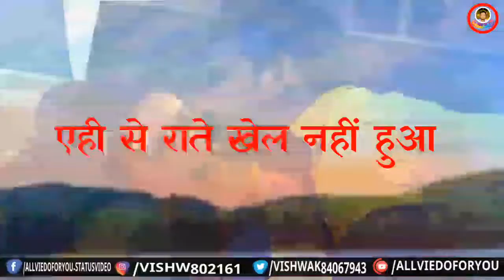PawanSingh | whatsapp status video | खेल बिना तेल के - कुंवारे लड़को के लिए स्पेशल स्टेटस विडियो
Pawan Singh ने सबका रिकॉड तोड़ दिया - खेल बिना तेल के - कुंवारे लड़को के लिए स्पेशल गाना If you Like Bhojpuri Videos & Bhojpuri Songs , Subscribe our channel Download our official app from Google Play Store Visit our website to download our songs and videos VG - 13330 Movie :- Crack Fighter Song :- Dhibari Me Rahue Na Tel Singer :- Pawan Singh & Indu Sonali Lyrics :- Zahid Akhtar Music Director :- Chhote Baba Dj Remix :- Nk Varma Company/ Label :- Wave Digital Managed by – Lokdhun (Contact - )